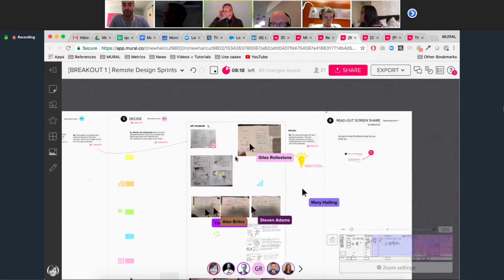Remote Design Sprints - New Haircut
Running online design sprints inside enterprise teams is challenging but very possible.

This video is excerpt from a training event we hosted with leaders from American Express, Macmillan Learning, PayPal, Pearson, Prudential Financial, and Board of Innovation.

The attendees were excited to experience how innovation is possible to do together, even when apart.